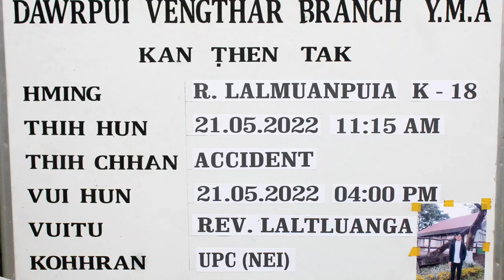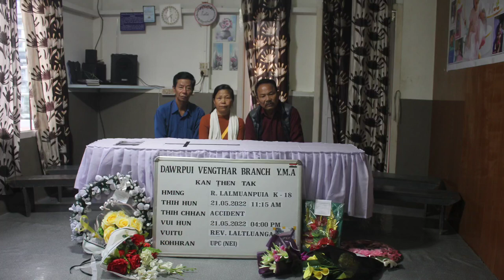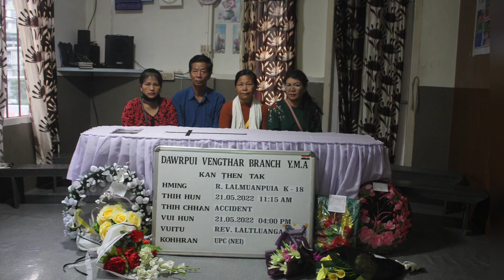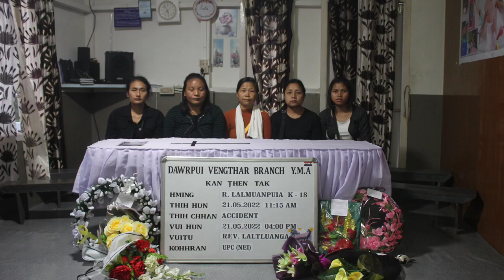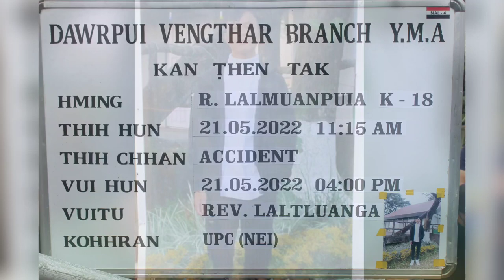R Lalmuanpuia, Kum 18, Vuina Programme